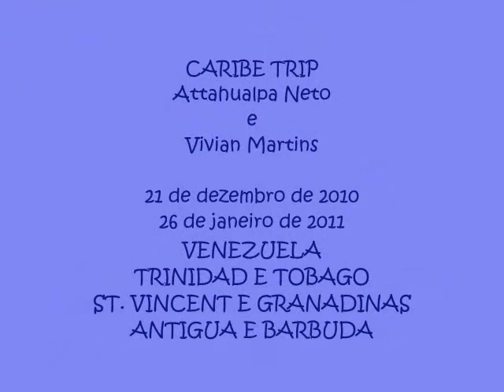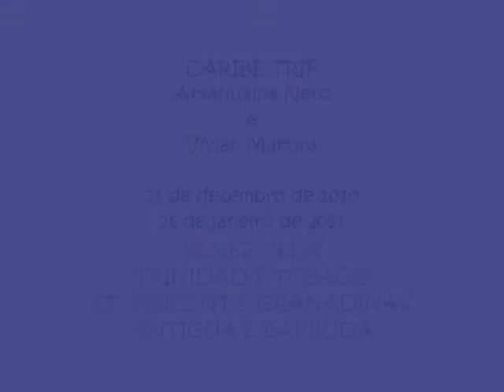Caribe Trip 06 Venezuela - De Cumaná para Isla Margarita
Trip para o Caribe - Indo de Cumaná para a Isla Margarita. Primeira etapa, um típico TAXI venezolano; segunda etapa, o quentíssimo Ferry Gran Cacique.